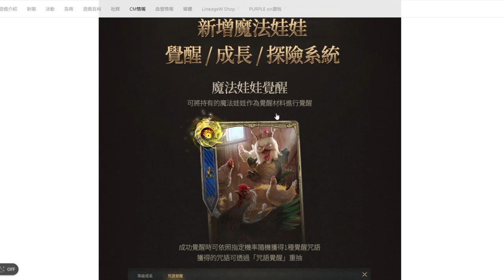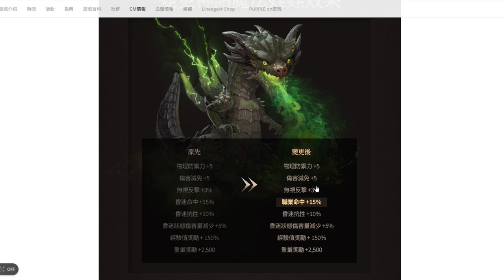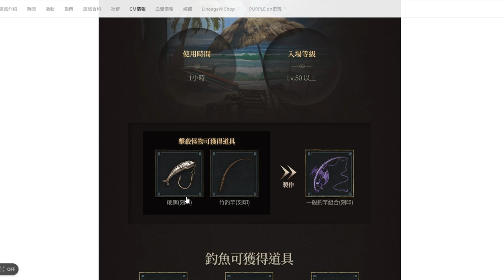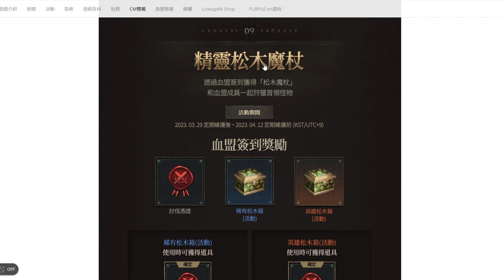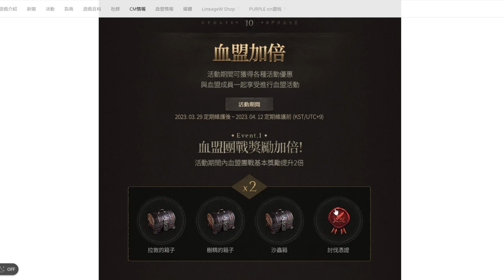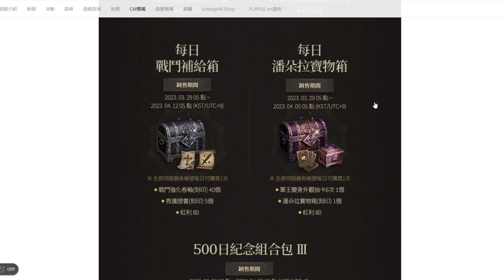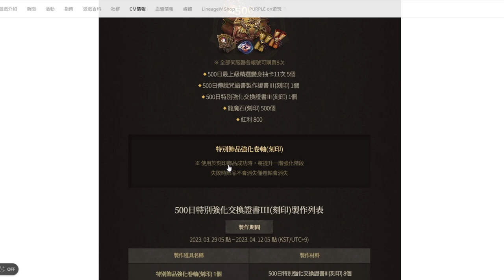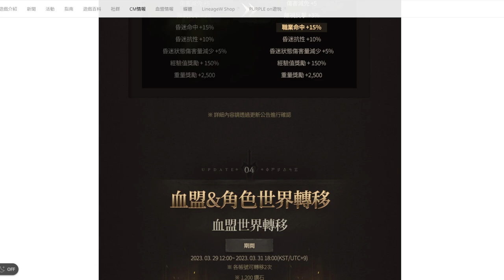《天堂W》娃娃探險、覺醒系統！愚人節活動，能釣魚？更新情報～【三叔公】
《天堂W》情報攻略
娃娃探險、覺醒系統！愚人節活動，能釣魚？更新情報～
覺得我很非很可憐的話QQ，也歡迎斗內贊助！
《暮色雙城》新手必看！五大職業、玩法介紹～登入就送10億鑽石！？晝夜雙世界永恆輪轉MMO！